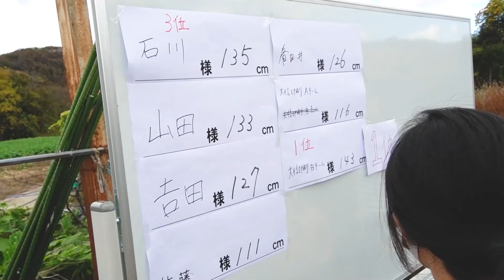【大根の長さNO.1祭り】農水省職員なら優勝できるんじゃ！？1メートル超え続出！in愛知県扶桑町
【バイクだ山田】珍しい細長い大根、守口大根引き抜き大会！　目指せギネス記録の191.7㎝。世界で一番盛り上がるのは何祭り？in扶桑町！
バイクだ山田第5弾

【メンバー紹介】（TEAM TOKAI）東海農政局
・山田: 愛知県出身　バイク女子
・近藤: 三重県出身　アシスタント

東海で育った2人が　ゆるく、楽しく、面白く　東海の魅力を全力でPRします！

【BUZZMAFFとは】
農林水産省の職員自らが、体を張り、頭を使い、SNSで情報発信をするプロジェクト。

・美味しい物や地域のPR
・農水省の政策や仕事を身近に感じてもらう

ことなどが狙いです。

過去のバイク動画はこちら↓
【山田のモトブログ#１】農水省女子、バイクに乗ります。【中津川編】